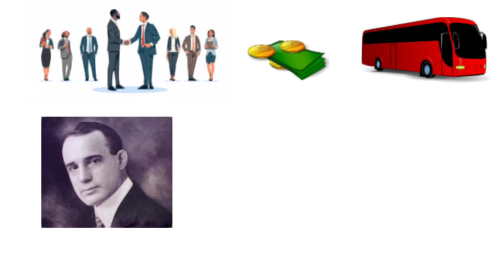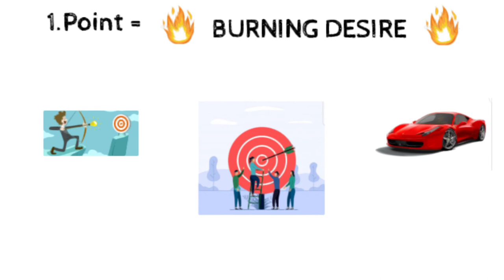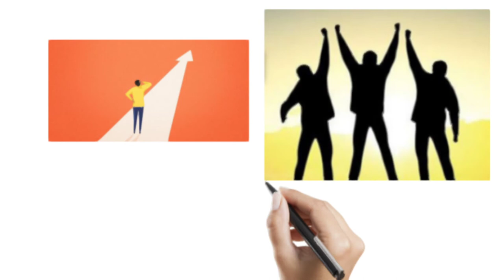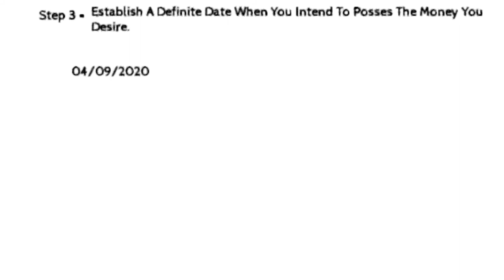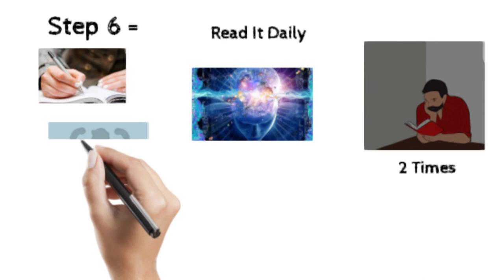How to become rich|अमीर कैसे बने....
(Hindi Animated book summary).

* BURNING DESIRE

1=FIX AMOUNT
2=DEFINATE RETURN
3=DEFINATE DATE
4=CREATE A PLAN
5=WRITE DOWN EVERYTHING
6=READ IT DAILY